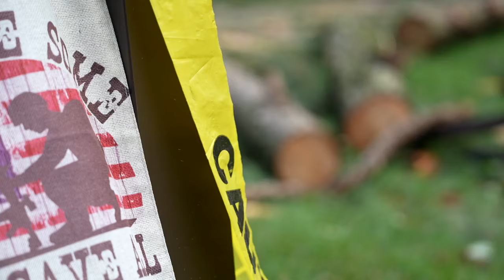Neighbors rally after Debby damages Lake Caroline neighborhood